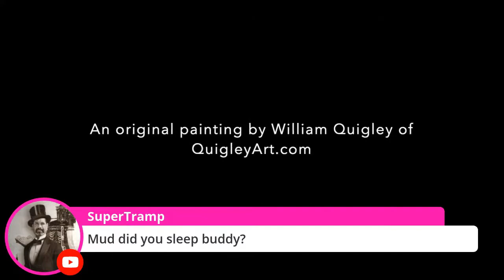Laurie receives special painting from William Quigley!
Elisa Jordana presents Kermit and Friends star Laurie with an original painting by the famous William Quigley of Quigleyart.com. Subscribe to Elisa Jordana's Youtube channel to catch Kermit and Friends live every Sunday at 11:00AM PST. (2:00PM EST.)